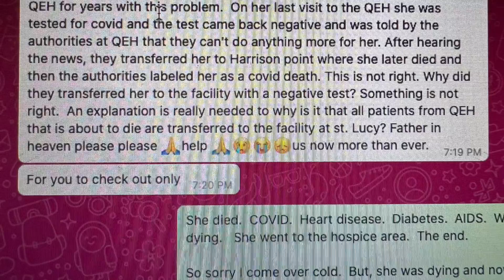Is Harrison Point (St Lucy) being used as a Hospice (pre graveyard) Facility by the QEH?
Patients at Harrison Point are incensed by this perceived morbid, pre graveyard notion and they want it to stop.